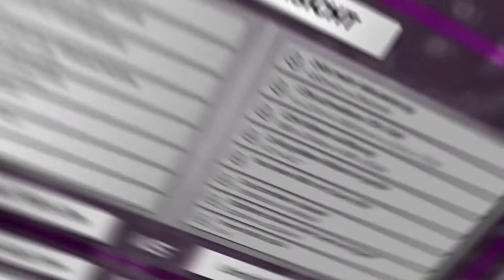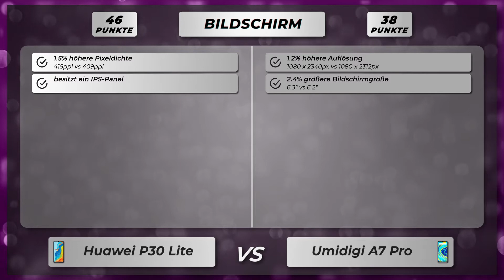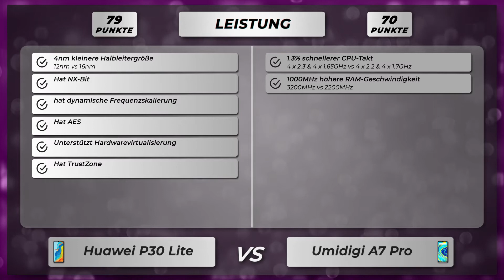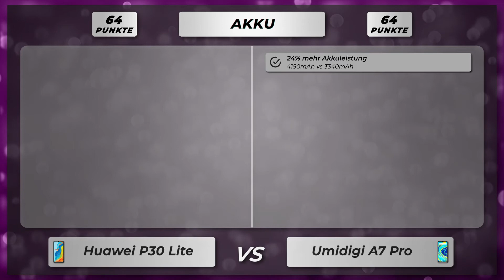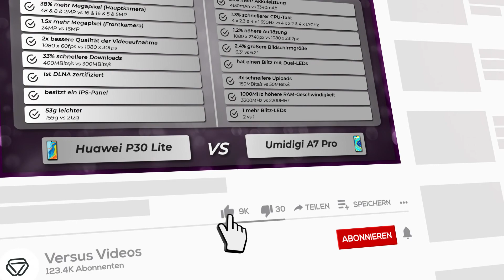Huawei P30 Lite vs Umidigi A7 Pro - Vergleich der wichtigsten Unterschiede auf deutsch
🔻 Huawei P30 Lite
🔻 Umidigi A7 Pro

Vergleich der Unterschiede vom Huawei P30 Lite versus Umidigi A7 Pro auf Deutsch.

Huawei P30 Lite oder Umidigi A7 Pro
Huawei P30 Lite gegen Umidigi A7 Pro
Huawei P30 Lite versus Umidigi A7 Pro

🔻 📱 Amazon Bewertungen P30 Lite
🔻 📱 Amazon Bewertungen Umidigi A7 Pro